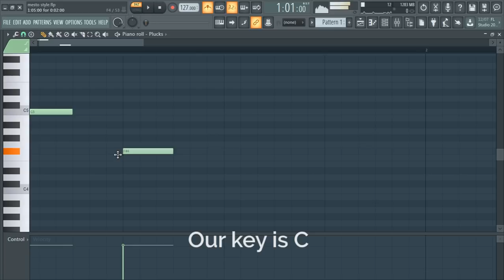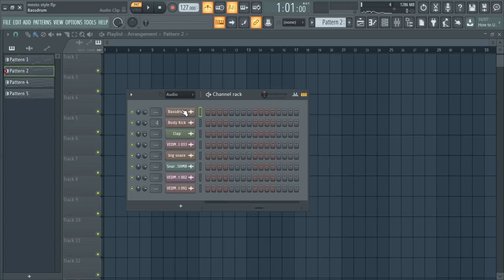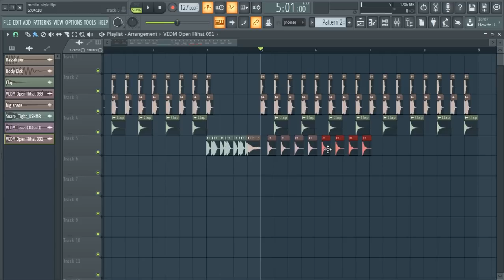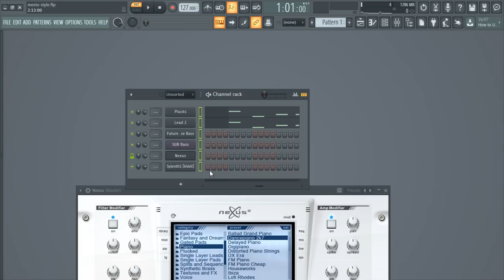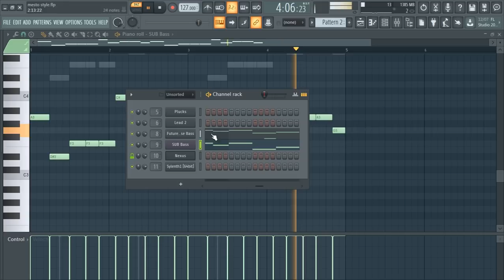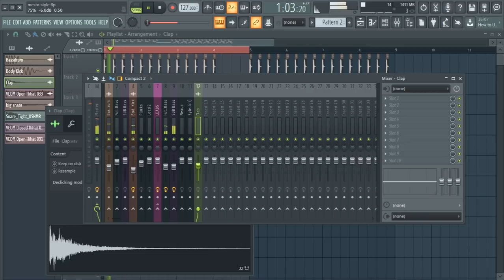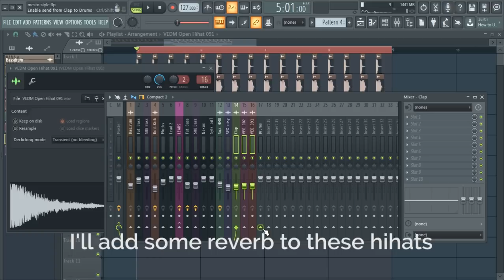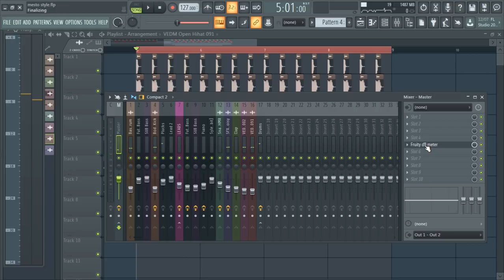How To Make Future House/Bounce (Mesto Style)+ FLP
Hi! In This video, I'll show you how to create a Future House drop like Mesto inside of FL Studio, I hope you enjoy it!